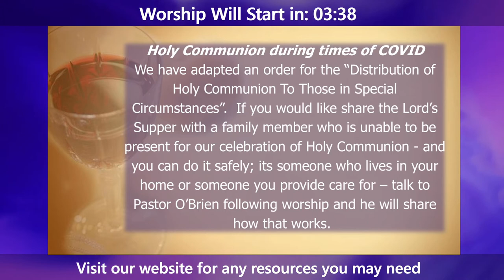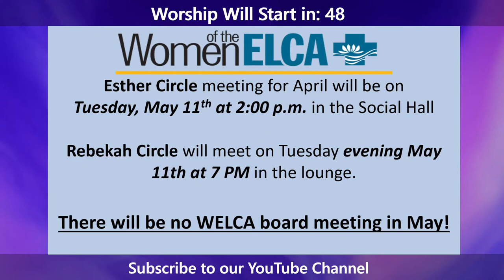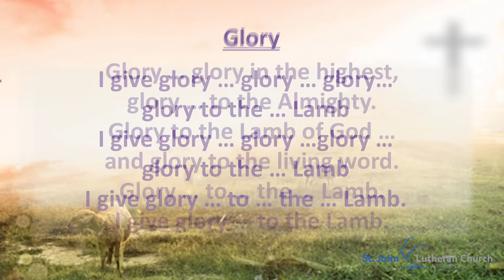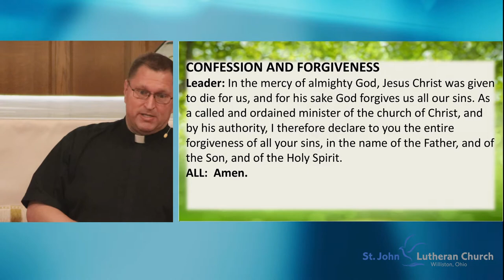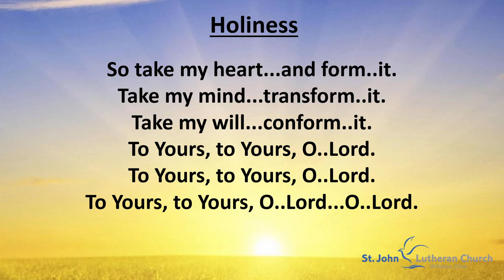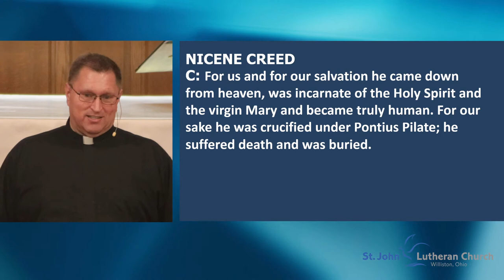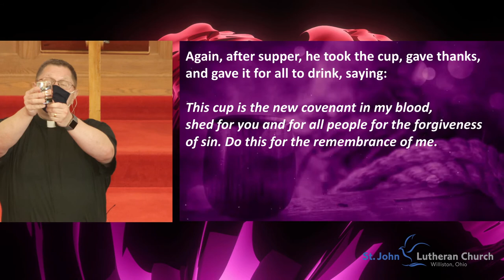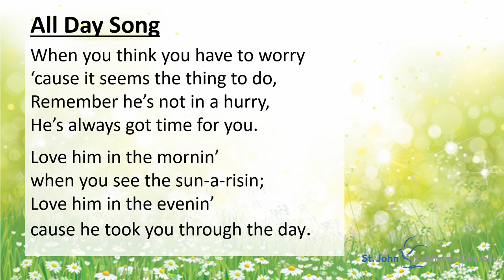May 8-9 Worship | Online Worship